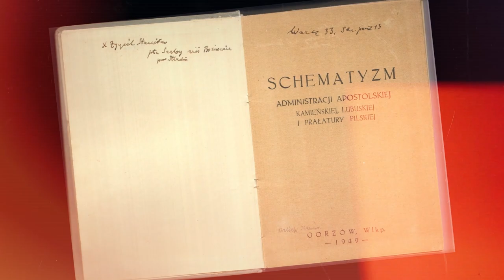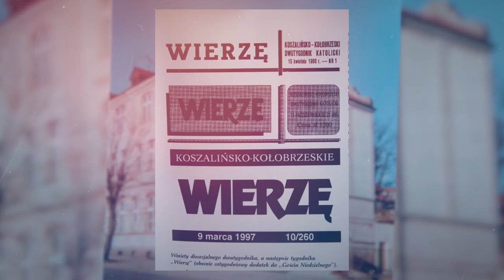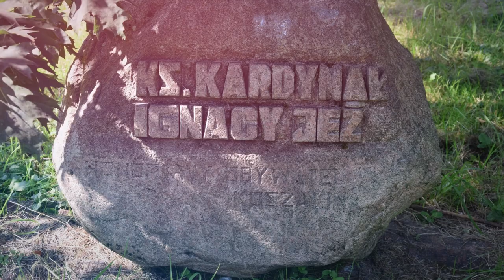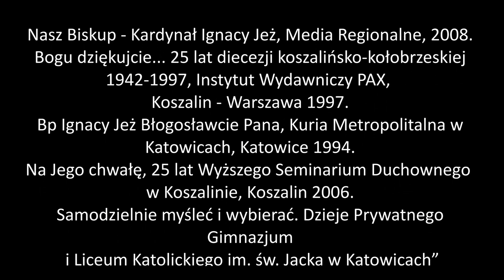Kardynał nominat Ignacy Jeż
„[…] Kiedyś twą głowę lesistą wieńczyła
Kaplica z ołtarzem i chórem;
I płynął zapach wonnego kadzidła,
Gdzie obraz cudowny był w górze
I cisi pielgrzymi z krajów dalekich
Zbawiennej łaski czekali skruszeni […]
Lecz saga głosi z czasów dalekich,
Że mury świątyni prastarej,
By bohaterów uczcić poległych,
Powstaną w blasku i sławie,
A do potężnych sklepień tej nawy
Późnych potomków ruszą gromady”.